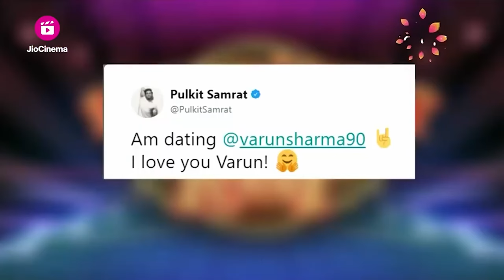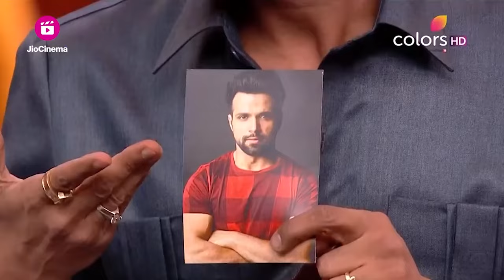Aditya और Huma का Rap Battle | Entertainment Ki Raat | Full Episode | Ep. 4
Huma Qureshi, Mithali Raj and Jhulan Goswami enthral the audience in this episode of Entertainment ki Raat. The stage is set ablaze when Aditya Narayan and Huma Qureshi fight it out in the Rap Battle. Catch all the excitement of this episode exclusively on Jio Cinema.

🌟 Get ready for a rollercoaster of laughter and entertainment with 'Entertainment Ki Raat,' the ultimate 2017 Colors TV Show that will tickle your funny bone and leave you in splits! 🤣🎉

Join the hilarious squad of talented entertainers including the dynamic host Saumya Tandon, the charming Aditya Narayan, the comedy king Krushna Abhishek, the stunning Balraj Syal, and the fabulous Ragini Khanna, as they take you on a rib-tickling journey filled with laughter, gags, and non-stop fun! 🎭😂

In this unique show, celebrities from Bollywood and television come together to showcase their funny side, play entertaining games, and spill some behind-the-scenes secrets! 🤩🌟

Watch as your favorite stars transform into comedy maestros, with special appearances by the versatile Mubeen Saudagar, the laughter queen Bharti Singh, and the evergreen Sudesh Lehri. 🌈🤪

From hilarious skits to uproarious stand-up acts, 'Entertainment Ki Raat' guarantees a night full of joy, entertainment, and surprises! 🎭🌙

Don't miss out on the laughter riot that ensues when celebrities let loose and get candid on stage! 📺😆